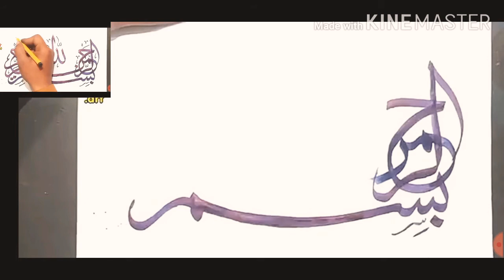How to improve urdu arabic handwriting || handwriting lecture || classic writing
video record by az screen recorder.
video edit by kinemaster.+
video taken from pixel videos ( i stock ).

educational purposes only. please don't use these
for illegal purpose, if you do that you may be
responsible for your act.